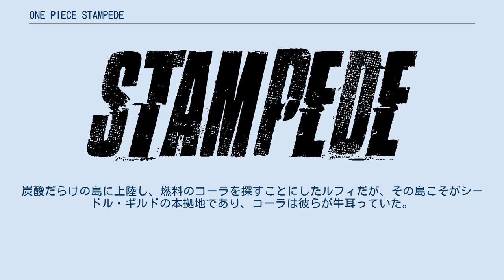ONE PIECE STAMPEDE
ONE PIECE 」 ONE PIECE (アニメ) 」 ONE PIECE STAMPEDE 『ONE PIECE STAMPEDE』（ワンピース スタンピード）は、2019年8月9日に公開された日本のアニメーション映画。
漫画『ONE PIECE』を原作としたテレビアニメの劇場版第14作。
 テレビアニメ放送20周年記念作品。
世界一の祭典「海賊万博」に集結した海賊たちによるお宝争奪戦が描かれる。
キャッチコピーは「熱狂の渦へ向かえ」「時代の覇権を巡る熱狂、開幕。」「立ち上がれ、全勢力。」。
 原作者の尾田栄一郎は監修として制作に参加し、原作キャラクターの衣装やオリジナルキャラクターのデザインを手掛けている。
監督は2017年放送のスペシャルアニメ『エピソードオブ東の海』の監督を務めた大塚隆史。
脚本は大塚と2015年放送のスペシャルアニメ『アドベンチャー オブ ネブランディア』の脚本を担当した冨岡淳広。
 テレビシリーズでは、2019年7月28日から2週にわたり、映画と連動した特別編が放送された（詳細は後述）。
 劇中では麦わらの一味が「宝探し服」と「夏休み服」という衣装を着る。
衣装デザインは、原作者・尾田の監修のもと、ユニクロのTシャツブランド「UT」デザインチームと東映アニメーションが協力して制作した。
「宝探し服」は尾田がイラストを書き下ろした。
「夏休み服」は、映画冒頭で一味が夏休みを満喫しているシーンで登場する。
 作中には一味の海賊船サウザンドサニー号の「フライングモデル」が登場する（モデルはコウテイペンギン）。
 劇場版『ONE PIECE』では過去最多の200名以上のキャラクター（テレビアニメや劇場版のオリジナルキャラクターも含む）が登場。
 最悪の世代、サボ、ハンコック、バギー、クロコダイル、ルッチは映画オリジナル衣装で登場。
スモーカーとたしぎは潜入任務のため海賊の衣装を着ている。
 2018年8月25日に放送されたスペシャルアニメ『エピソードオブ空島』の放送終了後、映画最新作が2019年夏に公開されることが発表された。
2018年12月12日、映画のタイトルと公開日が発表され、特報映像第1弾が公開された。
2019年2月21日、第2弾特報が公開され、登場キャラクター・ストーリーが発表された。
同年4月11日、第3弾特報・第2弾ポスタービジュアルが公開された。
6月4日、原作者描き下ろしポスタービジュアルが公開された。
6月14日、主題歌の情報が発表された。
6月27日、本予告映像が公開された。
 2019年8月23日より、4DX Extreme版「ギア4DXバスターコールエディション」を上映。
8月30日より、麦わらの一味の声優陣によるオーディオコメンタリー副音声付き上映が実施された。
8月31日より一部劇場で、発声やコスプレが可能な応援上映が実施された。
 2020年3月18日、Blu-ray Disc・DVDが発売。
通常版「スタンダード・エディション」（1枚組）、初回生産限定「スペシャル・エディション」（1枚組）、初回生産限定「スペシャル・デラックス・エディション」（2枚組）の3種類。
初回生産版には、映画に登場した200以上のキャラクターとその登場シーンが網羅されたブックレット等が封入されている。
 前売り券 入場者プレゼント イベント・キャンペーン 2019年8月9日の公開開始から8月12日までの4日間で興行収入16億4632万1500円・動員数125万4372人を記録し、週末興行収入ランキング（興行通信社調べ）で第1位を獲得。
前作『GOLD』と比較し、興収108.4％・動員115.3％といずれも前作を上回った。
初日（8月9日）の動員数35万6052人は、発表日時点での2019年公開作品では最高記録となった。
公開9日目で興行収入30億5000万円・動員数231万人を突破し、公開9日間での興収30億円突破は、2000年以降の東映配給作品の中では史上最速記録となった。
 公開17日目で興行収入41億円・動員数311万人を突破。
公開30日目で興行収入50億円・動員数370万人を突破。
10月9日時点で興行収入55億円・動員数400万人を突破。
 全世界累計興行収入は、2019年11月7日時点で93億円、12月2日時点で98億円、2020年3月14日時点で100億円を突破している。
 テレビシリーズで2019年7月28日と8月4日の2週にわたり放送さ...